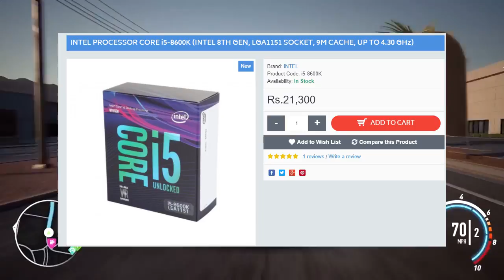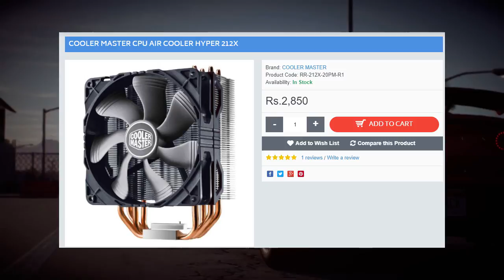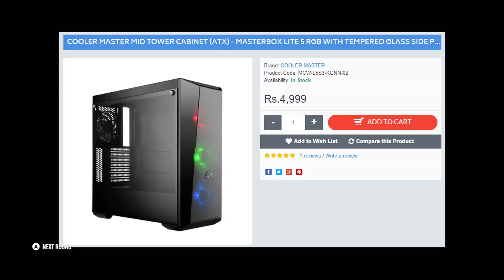Intel Coffee Lake i5 8600k 1 Lakh Rupees Gaming PC Build India / 1080p 60fps Machine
Namaskar doston aaj ke video mein ham ek aisa pc build karange jo ki agle 2-3 saal tak ke sabhi games ko 1080p ultra settings 60fps mein chalane ki shakti rakhta hai.

Game Being Played:-

Intel i5 8600K PC Build Parts List:-